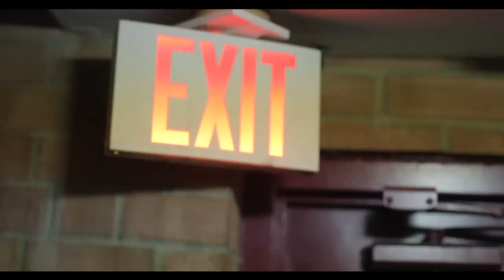Patisdope One On One Interview With 3OhBlack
Filmed & Edited By @MuddyDistrict
Follow On Instagram @3ohblack @patisdope